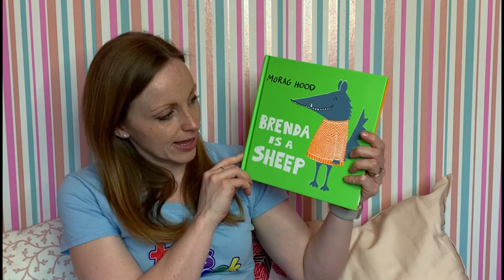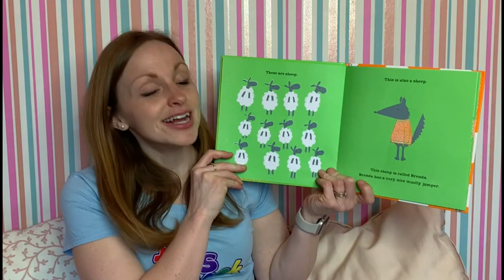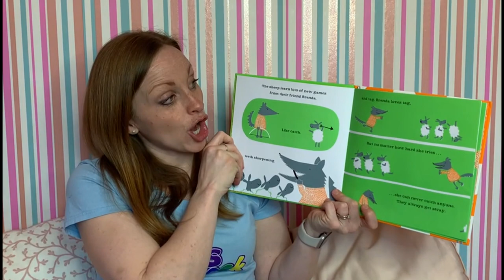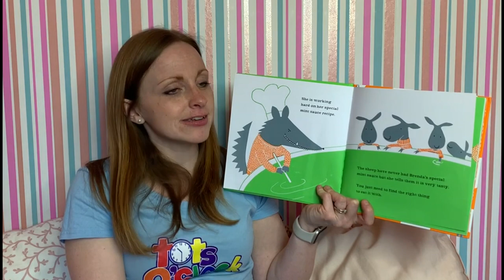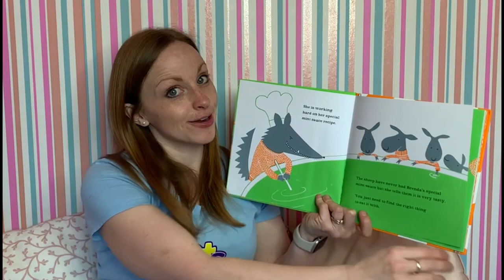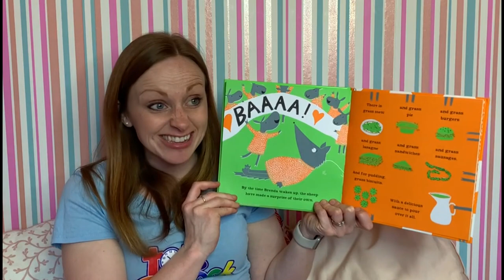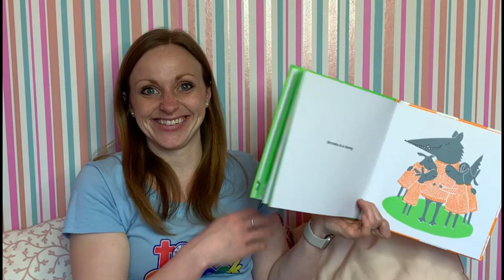Brenda is a Sheep- Bedtime Stories Read Aloud for Kids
Brenda is a Sheep by Morag Hood. Published by Two Hoots.

Another one to add to my favourite picture books! Do I have too many favourite bedtime stories now?!

Brenda says she is a sheep, but I'm not so sure. She looks rather different to her fluffy friends and she seems to have sneaky plans on her mind. Come and join me to find out...

If you liked the story, please support the authors by purchasing a copy of the book. It's important to support the authors, illustrators and publishers of these amazing books, by purchasing a copy, so they can continue to produce wonderful story books for children. And I would definitely recommend having this one in your home collection!